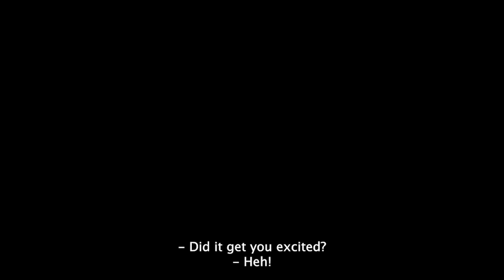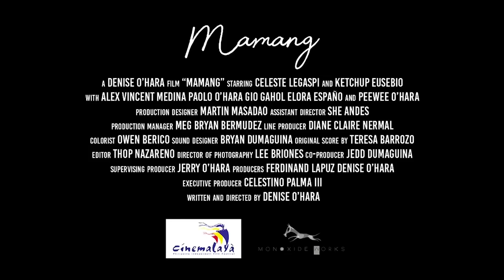Mamang WIFF TV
Already in the twilight of her life, Mamang struggles against the senility and dementia of old age, so she can be with her only living son, Ferdie. Ferdie, a mild-mannered public school teacher, was recently terminated but despite this, he still tried to keep his head up so he can take her out for walks in order to keep her healthy and fight off the dementia. However, Mamang
knows that her son is already looking for a teaching post in the provinces. Afraid, that because of her condition, Ferdie would be forced to leave her behind, Mamang becomes more resentful of her condition.

While Ferdie assures her that he will never leave her, Mamang’s condition worsens until she is literally haunted by the ghosts of her past. As both Mamang and Ferdie battle to drive them away from her house, and from her mind, both mother and son start re-living their past – the heartaches, the pains, the fears, the rejections, and how they managed to survive through it
all by staying with each other and being each other’s protector and best friend.

Watch this and other feature films on WIFF TV.